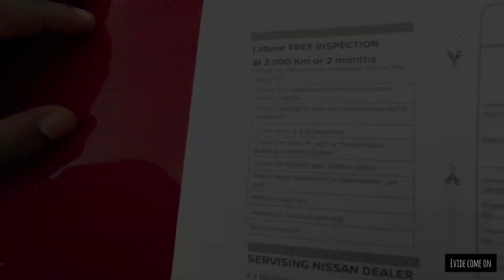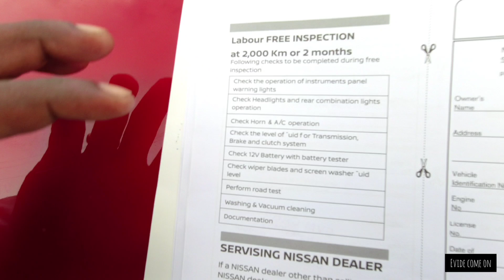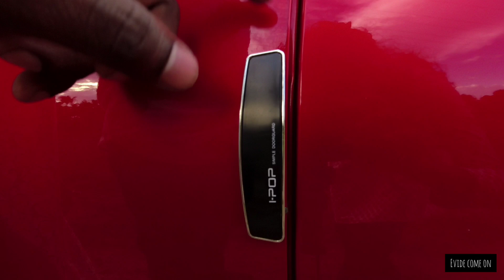NISSAN MAGNITE First Service ll പിന്നെ ഞങ്ങൾ ചെയ്ത കുറച്ചു extra ഫിറ്റിംഗ്സ് ll NISSANMAGNITE2021 ll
Nissan Magnite Delivery video

Test drive Nissan Magnite

Nissan Magnite വാങ്ങിയപ്പോൾ ഞങ്ങൾ ശ്രെദ്ധിച്ച കാര്യങ്ങൾ

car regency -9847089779